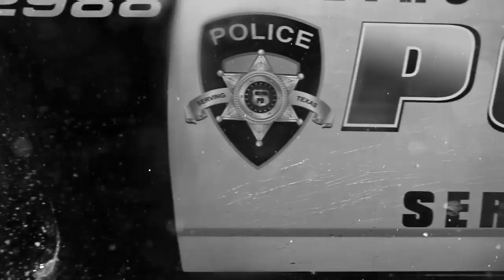The Gifted Trailer SDCC 2017 X-Men Series